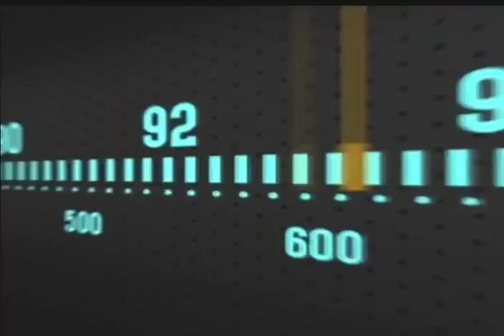Vladimir Adrianza en el programa AL AIRE sobre precio de la gasolina y economía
Entrevista completa este 7 de agosto de 2018 en el programa Al Aire de VTV, con Dahir Ral y Pedro Yajure. Guerra económica y no convencional, censo de transporte, aumento al precio de la gasolina y otros temas.